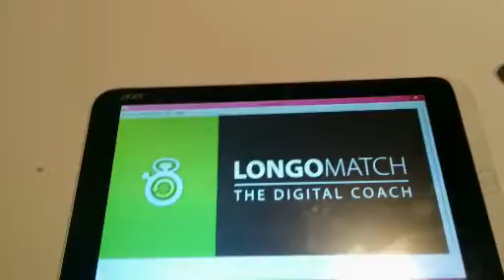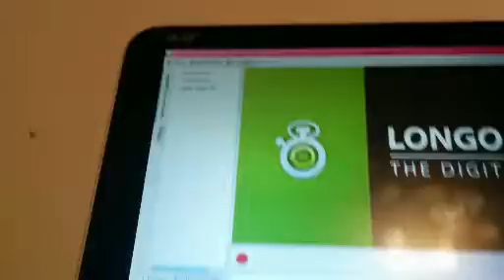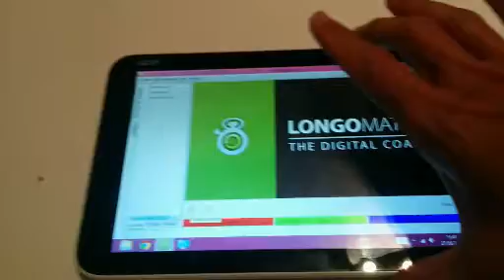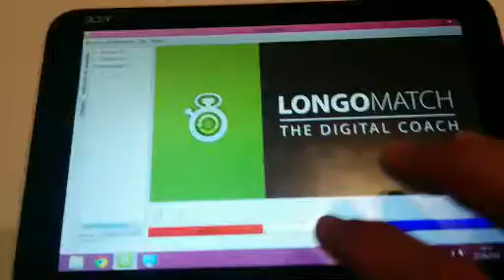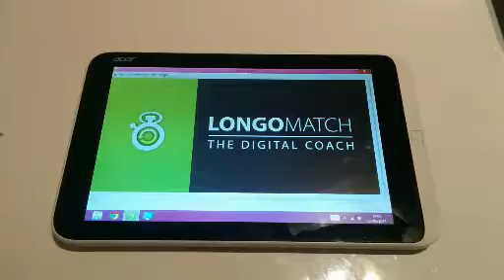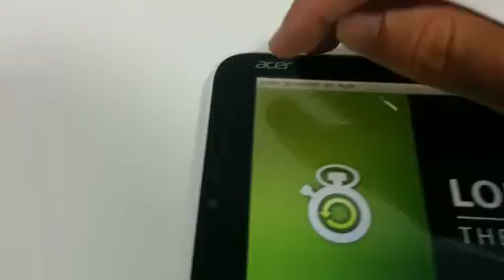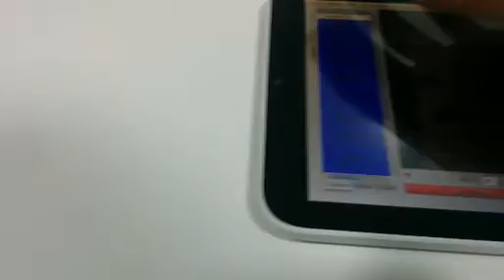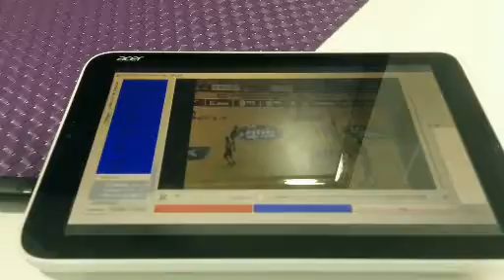Tutorial Longomatch Nivel experto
Como trabajar en el descanso de un partido con el video del propio partido, registrando con una tablet con windows 8 desde el banquillo al mismo tiempo que se graba.